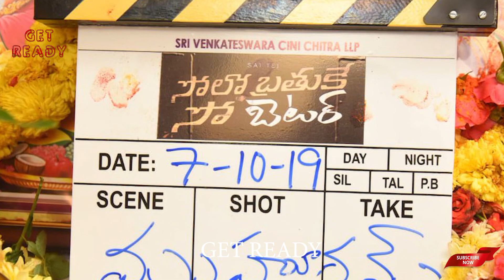'సోలో బ్రతుకే సో బెటర్‌' అంటున్న సాయిధరమ్ తేజ్ | Sai Dharam Tej New Movie Details | Get Ready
'సోలో బ్రతుకే సో బెటర్‌' అంటున్న సాయిధరమ్ తేజ్. Sai Dharam Tej New Movie Details. SoloBrathukeSoBetter 2019 latest Telugu movie ft. Sai Dharam Tej, Nabha Natesh. The movie is directed by Subbu.